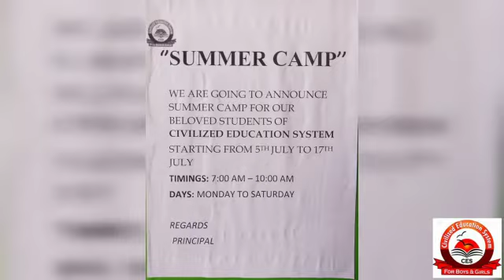Summer camp activities | summer camp 2021 | civilized Education System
This is official channel of civilized Education System,In this channel I up load activities and lectures for my teachers and students